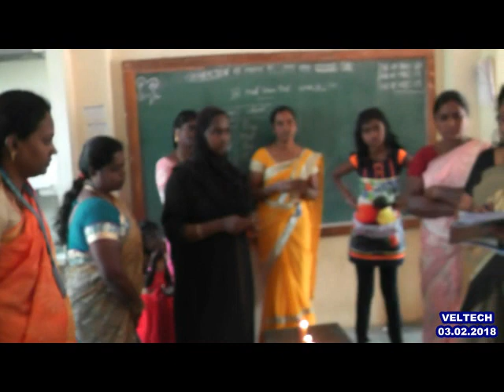VELTECH MOTHER'S DAY CELEBRATION - 03.02.2018